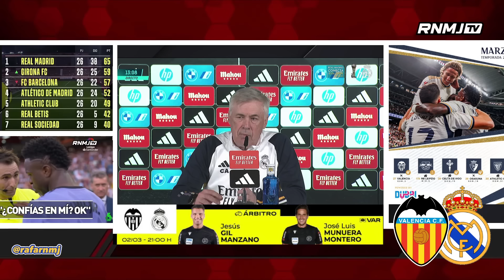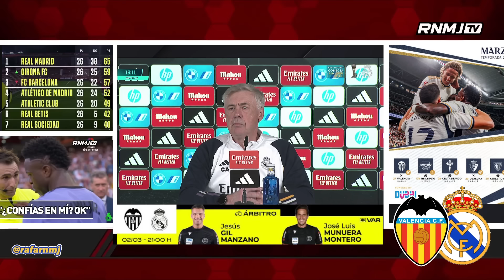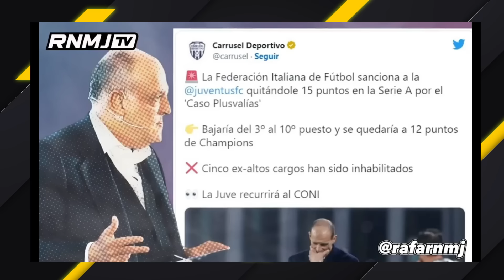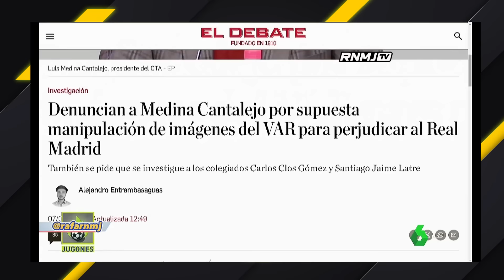ANCELOTTI Rueda de prensa previa ValenciaRealMadrid (01/03/2024)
JORNADA 27. Rueda de prensa completa Carlo ANCELOTTI previa  Valencia - Real Madrid (01/03/2024). Carlo Ancelotti FULL Press Conference, Conférence de Presse, Coletiva de imprensa Ancelotti, Pressekonferenz von Ancelotti. Kylian Mbappe